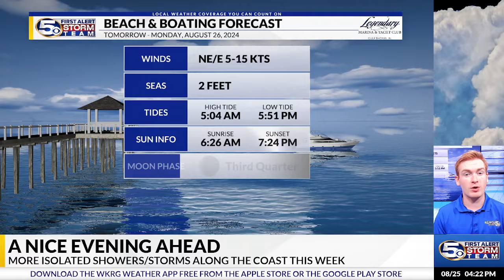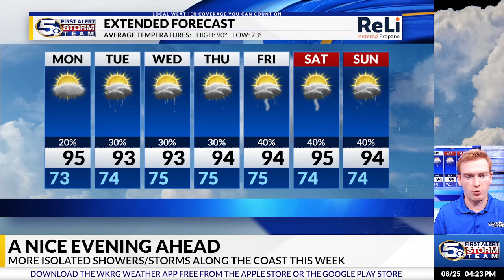More Isolated Showers and Storms This Week: Sunday Evening Forecast 8/25/2024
It has been another seasonably hot day on the Gulf Coast, and we’ve had just a few showers along the coast. Most will stay quiet this evening with partly cloudy skies, but skies will be mostly clear overnight with lows sitting in the low- to mid-70’s. Monday will be a bit hotter with highs pushing into the mid-90’s for some, and isolated showers and a brief storm will be possible again mainly along the coast. Throughout the week, highs will only sit in the low- to mid-90’s, but more humidity will keep things feeling a bit hotter this week. Isolated showers and storms will be possible each day with better rain chances returning by the weekend. Rip current risk will be low over the next few days. The tropics remain quiet!

The WKRG News 5 First Alert Storm Team covers part of southeast Mississippi, southwestern Alabama, and northwest Florida. You can also view the full Sunday evening forecast for the Gulf Coast